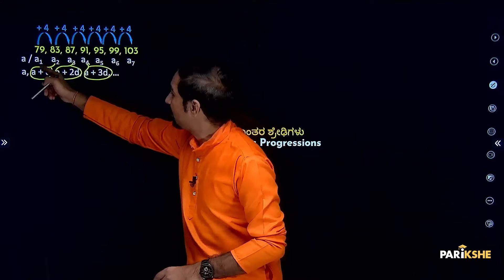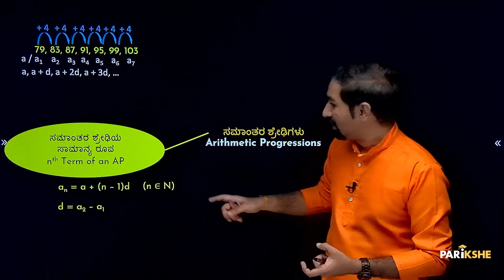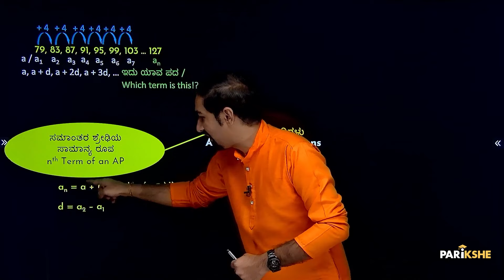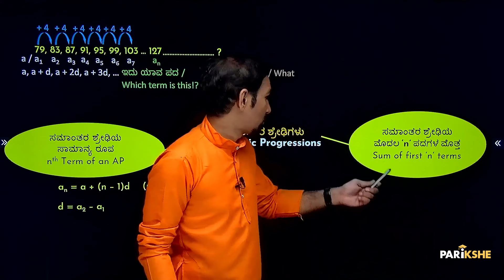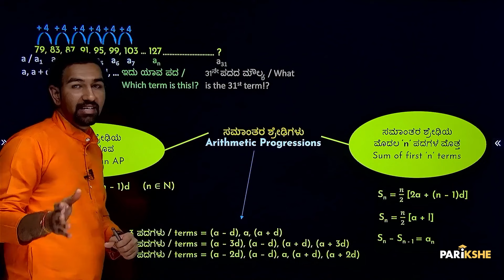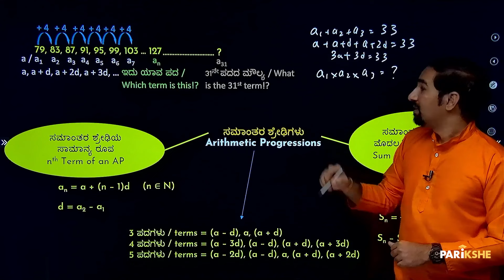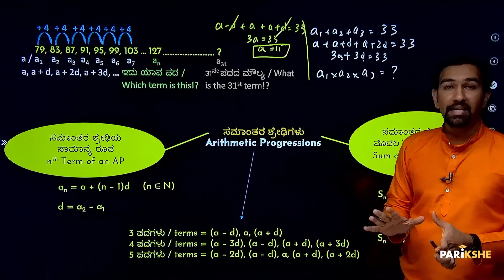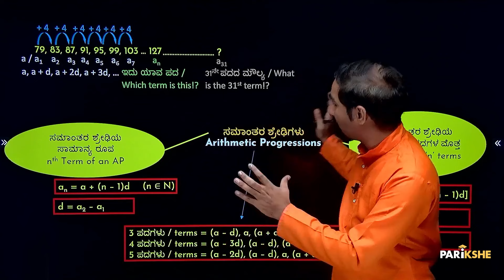Arithmetic Progressions| Samantara Shredigalu | SSLC Karnataka | Parikshe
🧮 Arithmetic Progression - Notes, Solved textbook Questions and PYQs! 📚

Welcome to our summary lesson on Arithmetic Progressions (ಸಮಾಂತರ ಶ್ರೇಢಿಗಳು)! In this video, we'll take you through everything you need to know about AP, from the basics to solving complex problems. Whether you're preparing for your upcoming exams or just looking to strengthen your understanding of sequences, this video has you covered.

🚨 About SSLC@Parikshe:
PARIKSHE is a one-stop solution for any student preparing for the Karnataka State Board SSLC Exam (KSEEB/KSEAB).
At PARIKSHE, you will find:
✅ Comprehensive Topic-Wise Video Lectures
✅ Easy to Study Notes
✅ Complete PYQ Coverage
✅ All Explanations in ಕನ್ನಡ
✅ Live Revision Classes before Exams
✅ Doubt Solving over WhatsApp and Telegram

And all this is ABSOLUTELY FREE!

For doubt clarifications and personalized help, join our Telegram group

At PARIKSHE, we aspire to make your SSLC journey easy, rewarding, and successful.
ನಿಮ್ಮ ಸಾಧನೆ, ನಮ್ಮ ಗೆಲುವು!